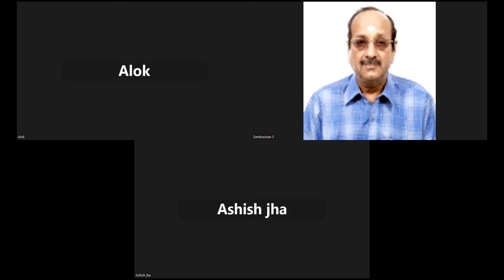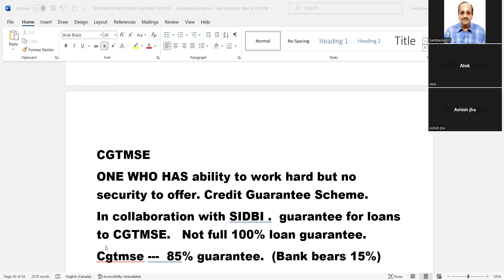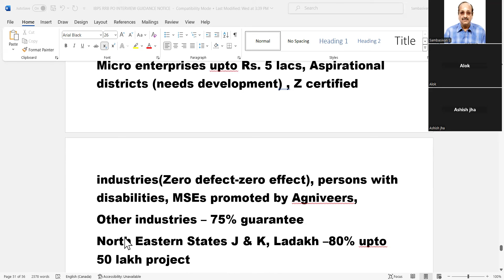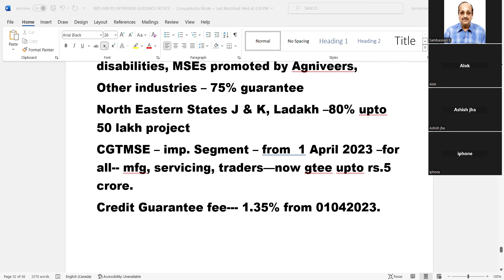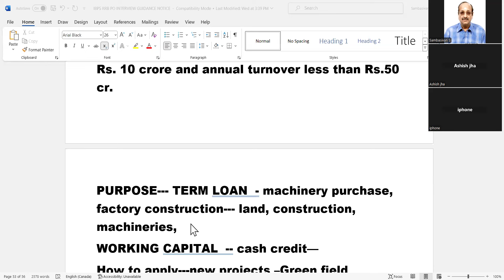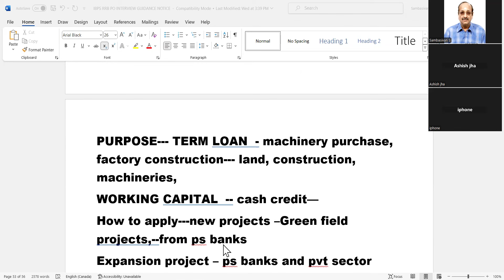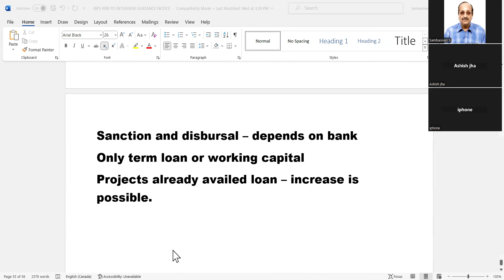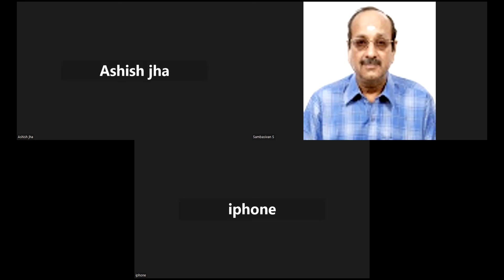PNB CREDIT OFF-U.KAND -010424-PL GPAY RS.305 9003037557 WAPP FILL GOOGLE FORM